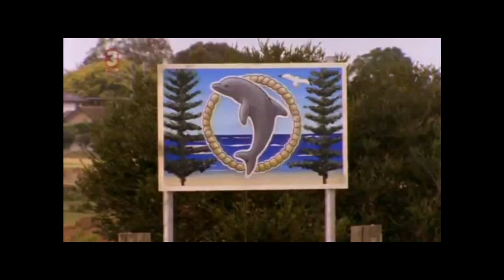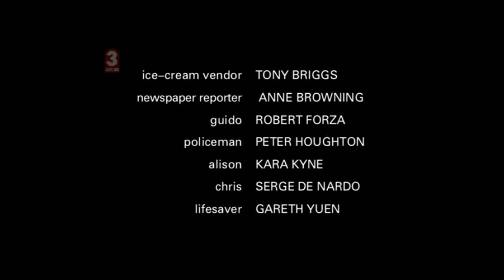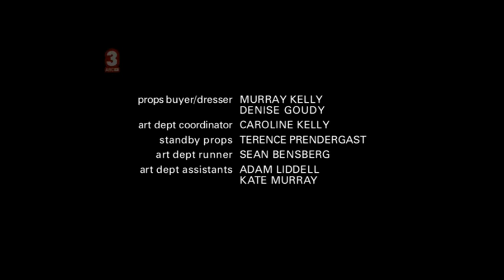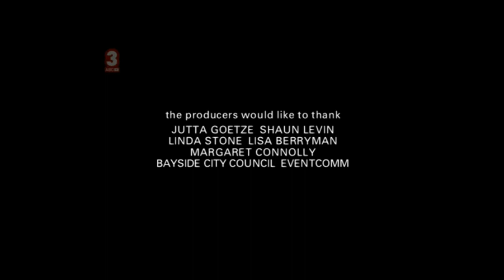Eugenie Sandler P I Episode 5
Written by David McRobbie
Directed by Moira Moss

The discovery of the passport and pendant pose more questions than they answer. Hiding at the beach, Eugénie and Warwick trap a couple of thieves, but their heroics put them in the papers and let Detective Gurney know where they are.

With: Saskia Post as Angela Duvier; Alex Menglet as Davorin, Jasper Bagg as Slavomir, Bruce Myles as Uncle Harry, Kim Gyngell as Dancer, Peter Hardy as Stokesy, Tony Briggs as Ice-cream Vendor, Anne Browning as Newspaper Reporter, Robert Forza as Guido, Peter Houghton as Policeman, Kara Kyne as Alison, Serge De Nardo as Chris, Gareth Yuen as Lifesaver